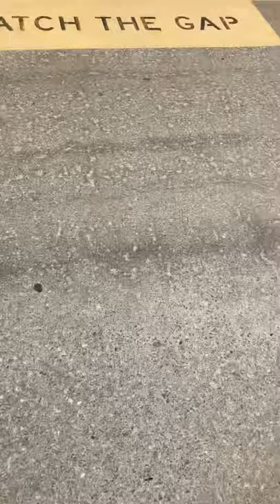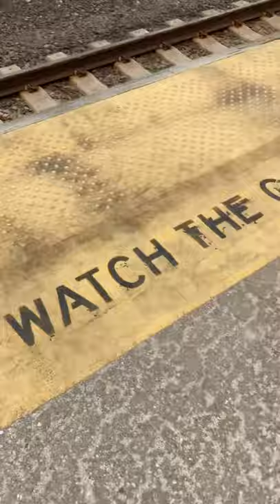Why Westchester county needs a more accessible transit system